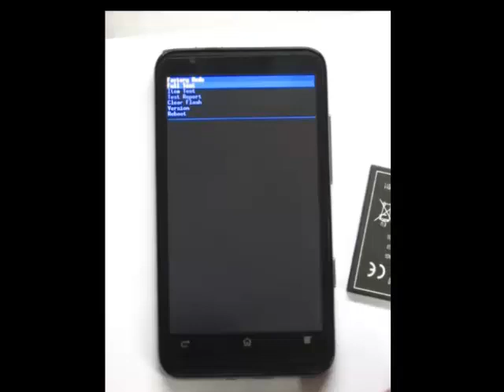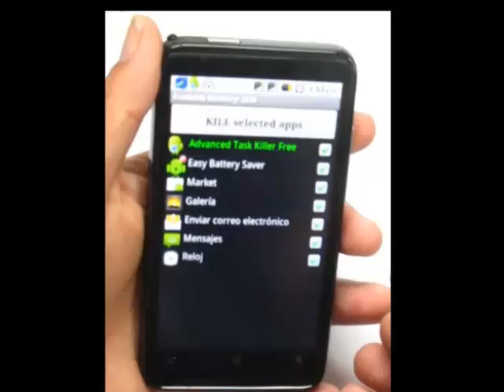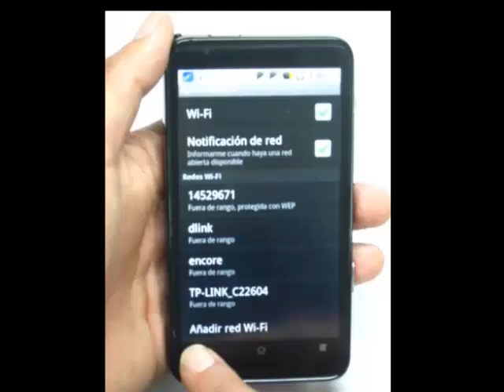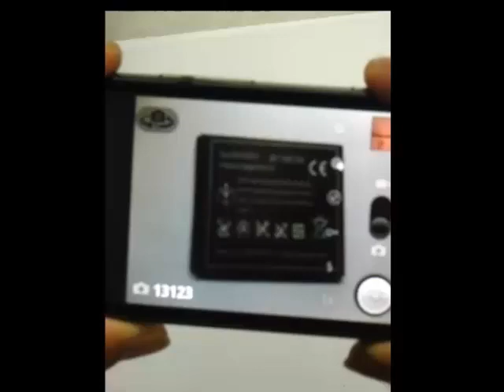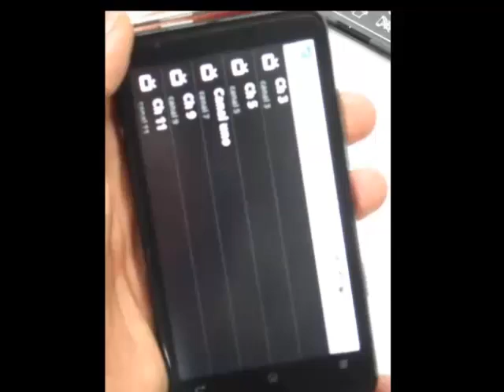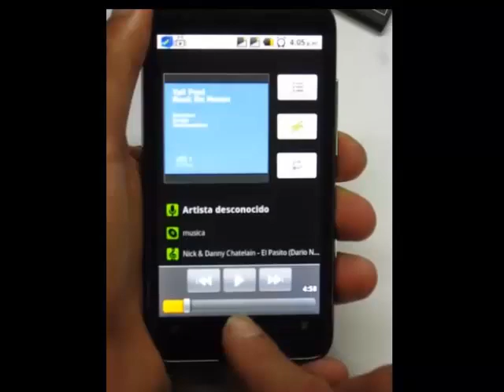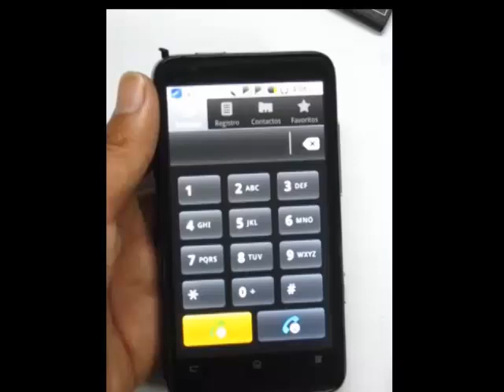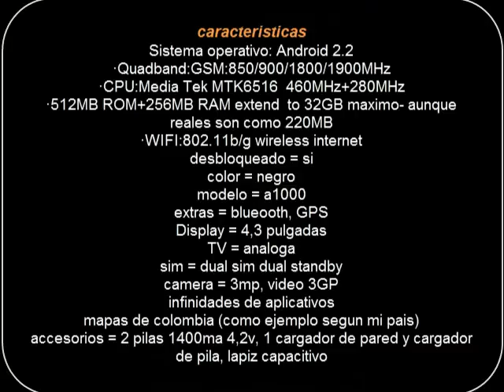modo ingeniería y características reales de un celular android A1000 dual sim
a muchos nos ha pasado que cuando compramos un celular no es lo que uno desea realmente, en esta ocasión les traigo un video explicando las verdaderas características de los llamados celulares gama alta CHINOS.

en realidad estos celulares no tiene nada que envidiarle a los celulares de marca como samsung, nokia etc, lo único malo es que son un poco lentos y no hay un fabricante que respalde el producto.

este video que les puede servir para ensayar otro moviles  donde les indico como ingresar al modo ingeniería que sirve para calibrar o testear los parámetros del celular, el video es muy claro al indicar la verdadera velocidad y capacidad en memoria de este movil, para que quien desea comprar uno lo mire bien y no se arrepienta después